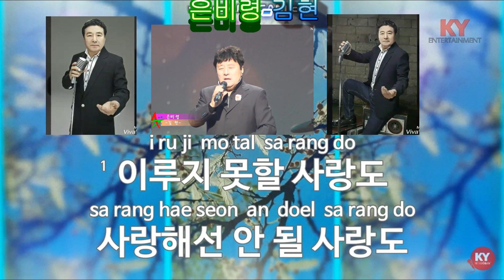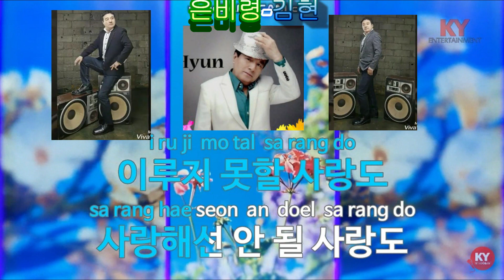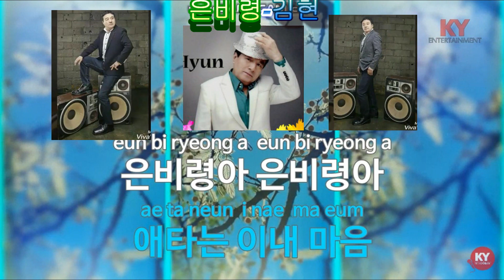은비령 (금영 90361)-김현 (작사/강정숙,작곡/한동한&김현)//합성 영상 -초아 TV